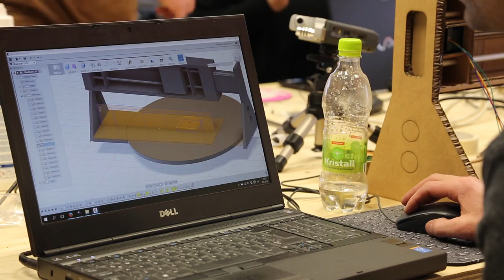The making of the Mandala Machine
Kitla 1 mín